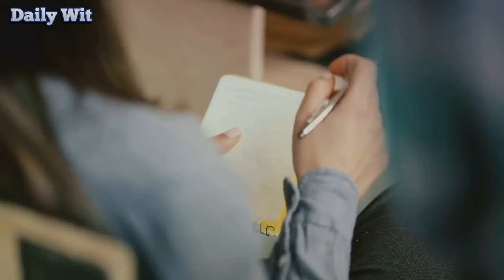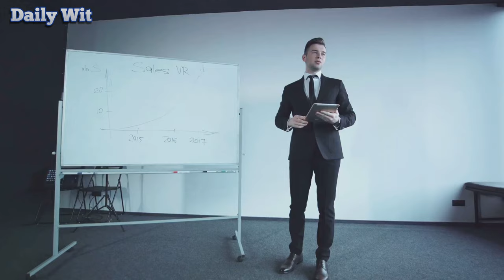Top 11 Hurdles to Sexual Success and Solutions to Smash Them!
You’ve tried everything from dating apps to endlessly trawling bars. Nothing seems to work.
You can’t help but wonder to yourself, why can’t I get laid?

If you’re having trouble getting laid, don’t worry — there are ways to fix it.

0:00 Introduction
0:30 You're trying too hard.
1:20 You don't know how to talk to women.
2:22 You suck at flirting.
2:46 Body language.
3:15 You're not meeting enough women.
4:03 You're too agreeable.
5:00 You're not working on yourself.
5:52 Your appearance.
6:45 You're not being yourself.
7:52 You have low self-esteem.
8:54 A fear of rejection.
9:50 Relying on dating apps.
10:50 You might be coming across as low status.
11:58 Conclusion

1. Informational Content:
The content presented in our videos is intended to be informative and educational. It may cover a wide range of topics, including but not limited to, lifestyle, health, technology, and various other subjects. However, the information provided should not be considered as professional advice.
2. Not Professional Advice:
The content shared in our videos is not a substitute for professional advice. Viewers should consult with qualified professionals, experts, or authorities in the respective fields before making decisions or taking actions based on the information provided in the videos.
3. No Guarantees or Warranties:
While we strive to provide accurate and up-to-date information, we make no representations or warranties of any kind, express or implied, about the completeness, accuracy, reliability, suitability, or availability concerning the content in our videos. Any reliance you place on such information is therefore strictly at your own risk.
4. Individual Results May Vary:
It's important to recognize that individual results may vary based on various factors, including but not limited to, personal circumstances, skills, and external influences. The content in our videos is not a guarantee of specific outcomes, and viewers should exercise their own judgment.
5. Not Liable for Consequences:
Daily Wit and its creators are not responsible for any consequences, losses, or damages that may arise from the use of information presented in our videos. Viewers are encouraged to conduct further research and seek professional advice when appropriate.
6. Changes and Updates:
The content provided in our videos may be subject to change or update without notice. We reserve the right to modify, update, or remove content at our discretion.

By continuing to watch our videos, you acknowledge and agree to the terms of this disclaimer. If you do not agree with these terms, we recommend refraining from implementing any advice or suggestions presented in our videos.

Thank you for your understanding and for being a part of our community.

Daily Wit